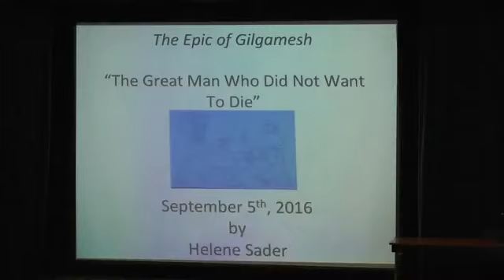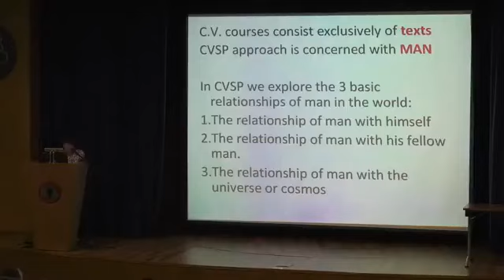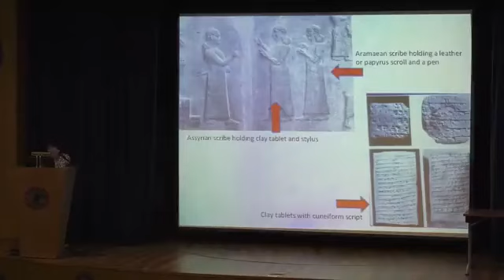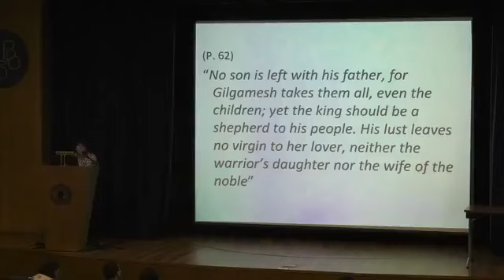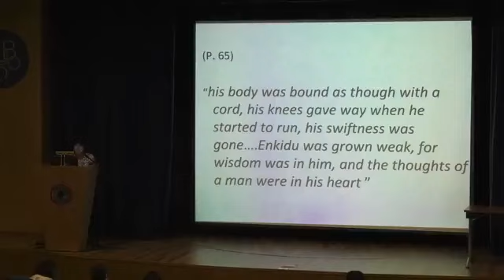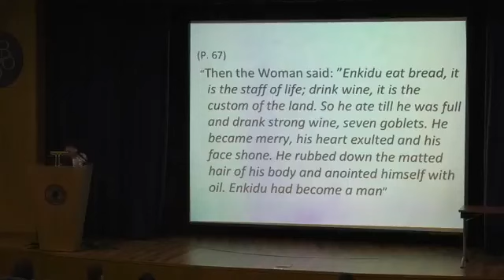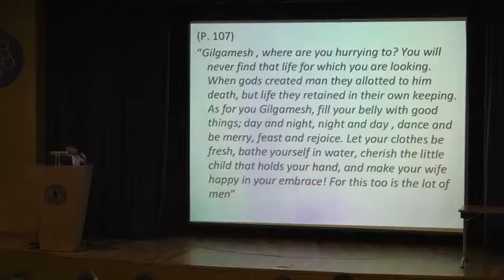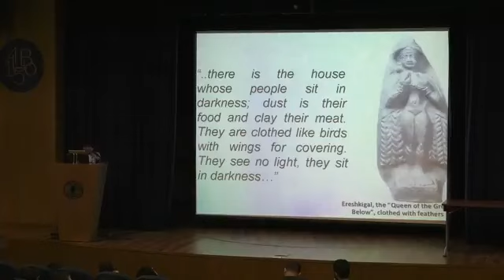The Epic of Gilgamesh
The Epic of Gilgamesh, a lecture given by Helene Sader